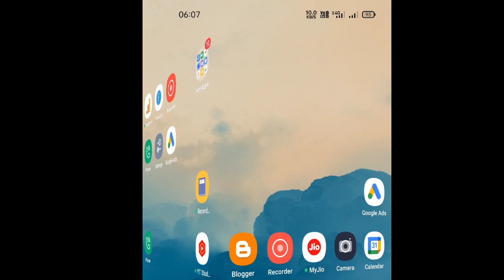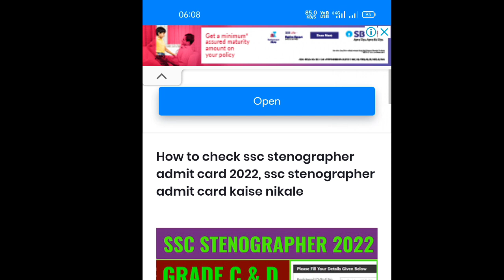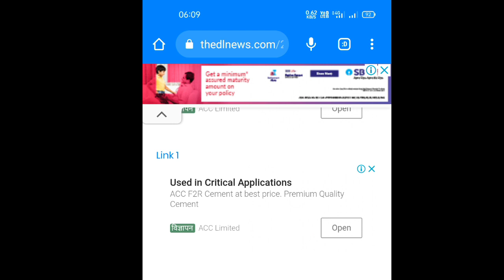ssc stenographer 2022 admit card 2022 kaise dekhe, ssc stenographer admit card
How to check ssc stenographer admit card 2022, ssc stenographer admit card kaise nikale, एसएससी स्टेनोग्राफर ग्रेड सी एंड ग्रेड बी एडमिट कार्ड 2022 कैसे देखें, एसएससी स्टेनोग्राफर एडमिट कार्ड 2022 कैसे निकाले

यहां से निकाले अभी

SSC Stenographer Admit Card 2022 | How to Download SSC Steno Admit Card 2022 | SSC Stenographer Admit Card | SSC Stenographer Exam Date 2022